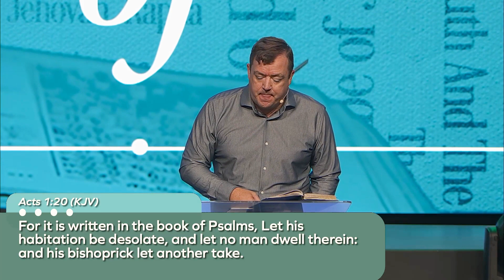The Power Of Your Authority | Pastor Jason McKinnies | Purpose House Church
To find out about more events going on around Purpose House Church, visit us